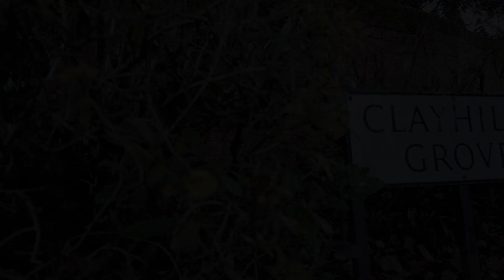6 Clayhills Grove, Balerno, Edinburgh, EH14 7NE